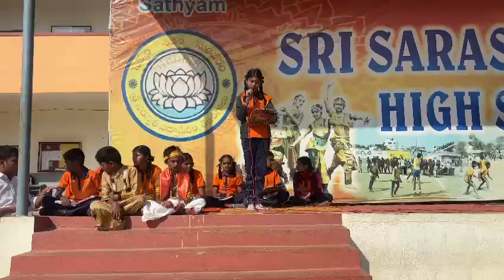on Geeta Jayanti